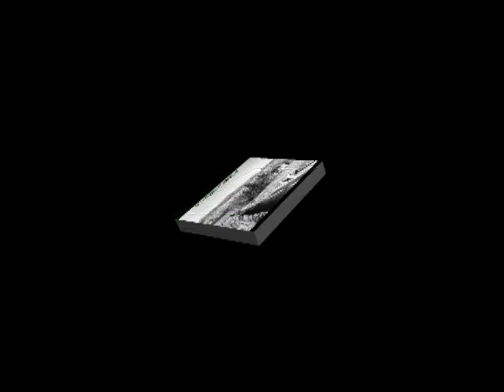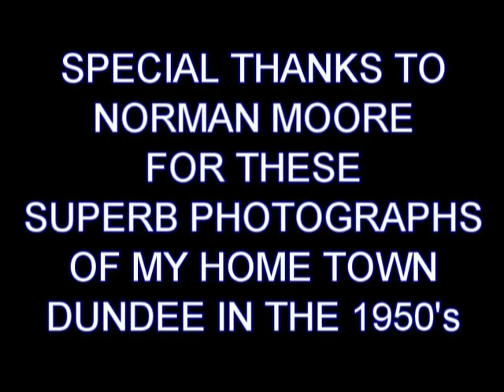1950's DUNDEE... VOLUME1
hoolywoodproductions.com is delighted to release this latest slideshow of  Dundee in the 1950's. My fellow Dundonians from around the world (especially those in the aged 50+ group) will no doubt love the music in the background, selected by Dj Shabba and of course, that wee trip down memory lane. Volume 2 coming soon folks!